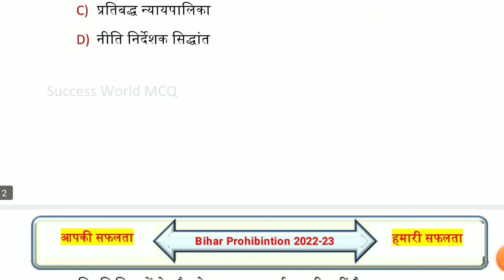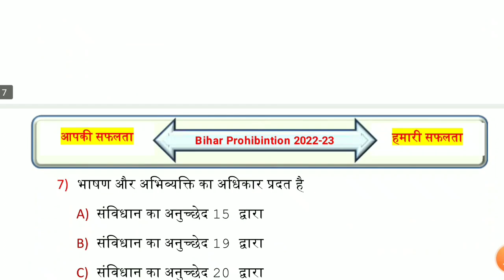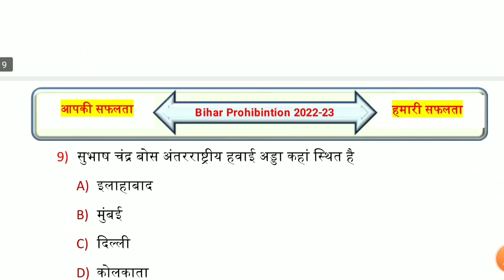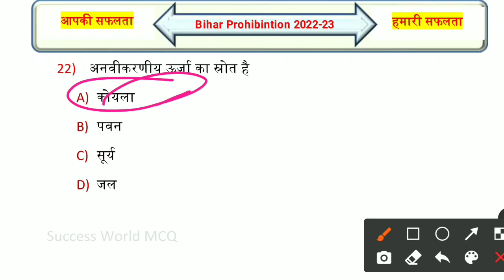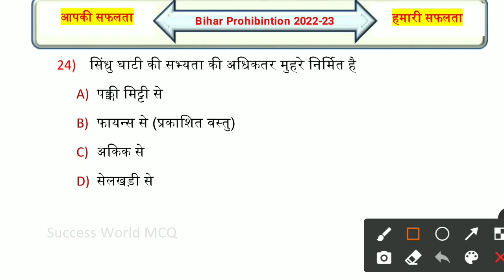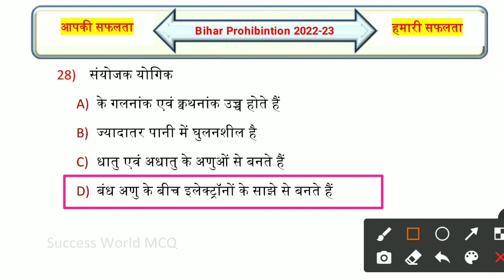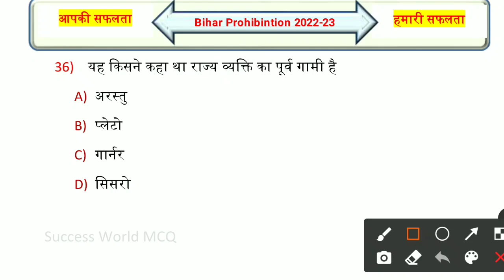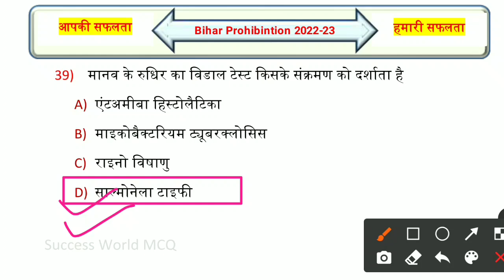Bihar Madhya Nished Practice Set-11 | चक्षु प्रकाशन New Book | Bihar Madhya Nished Question Paper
bihar madhya nished exam date